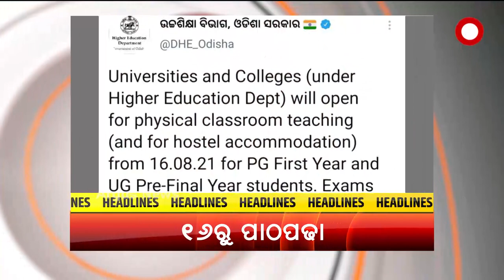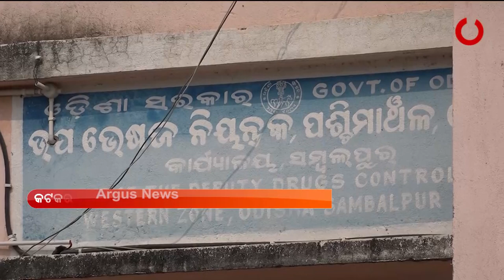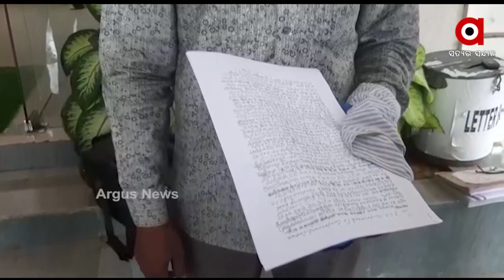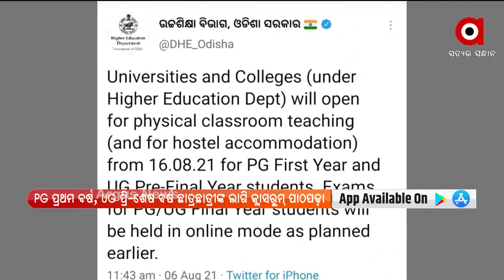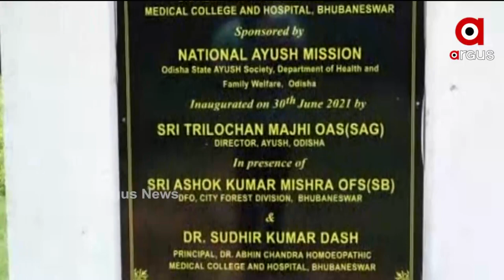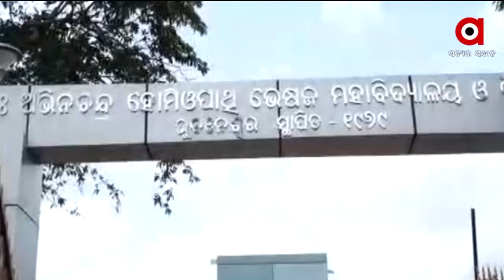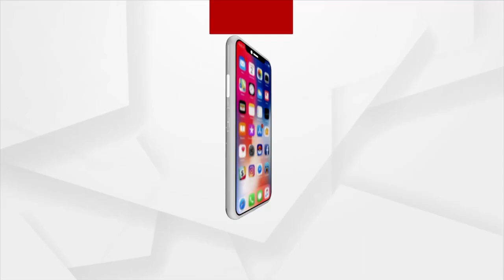BARABATI DHAULI EXPRESS